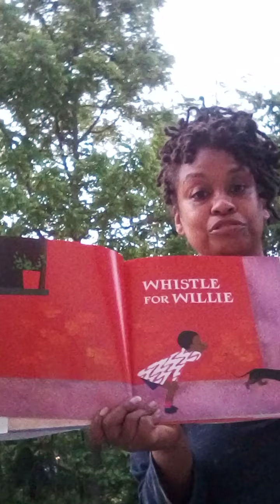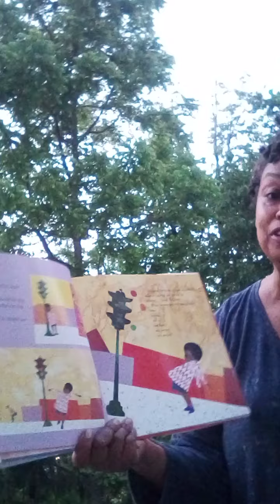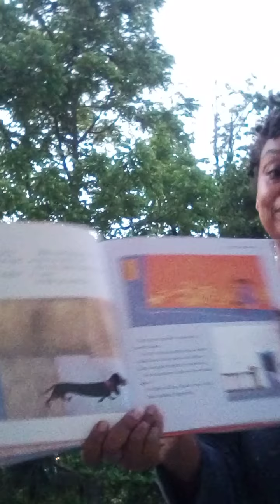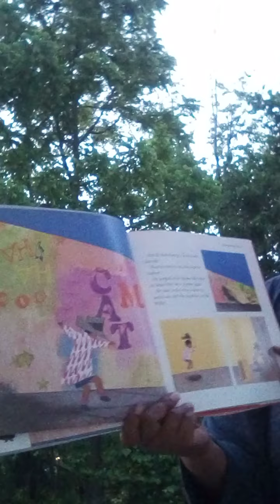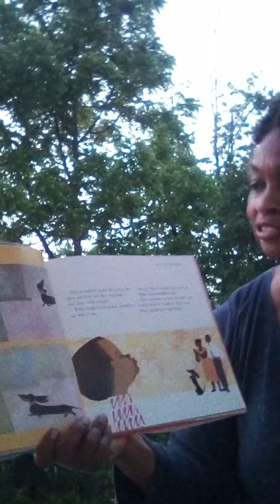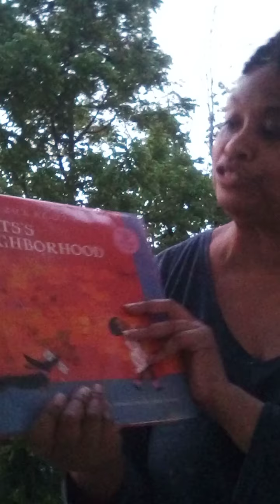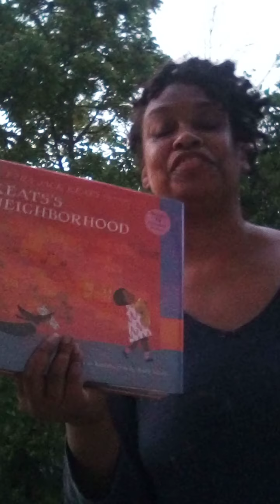Storytime: Whistle for Willie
Join Ms. T for a storytime reading of the "Whistle for Willie" by Ezra Jack Keats.